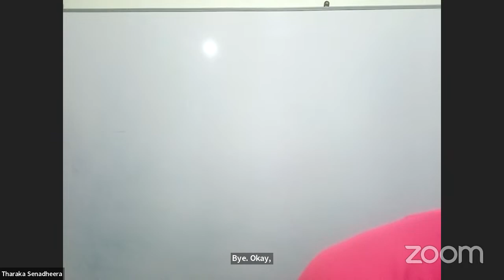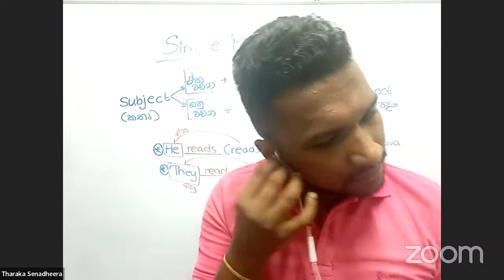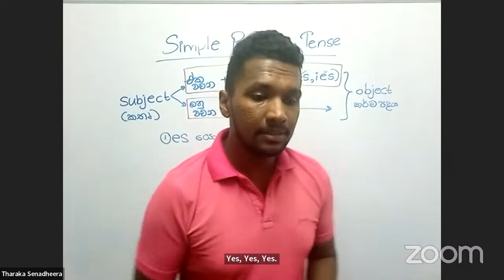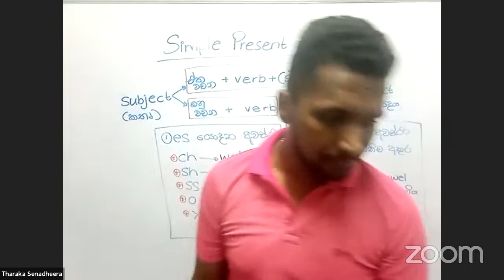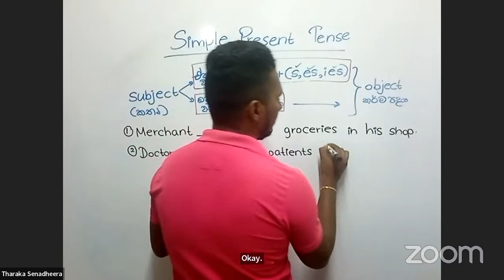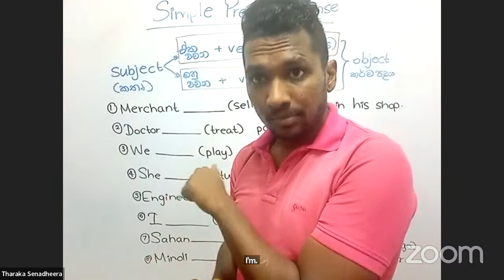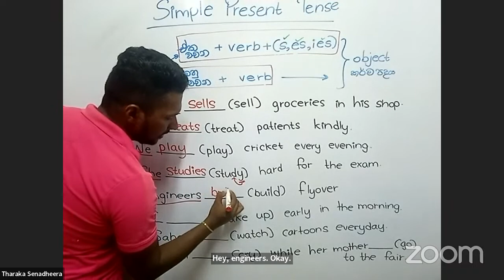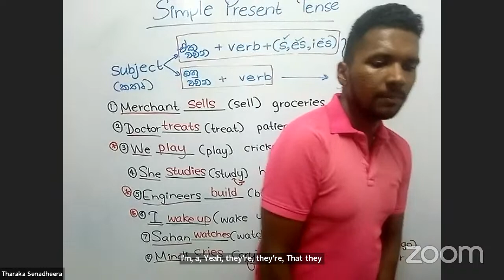Grade 7 - 06.09.2023 Wednesday